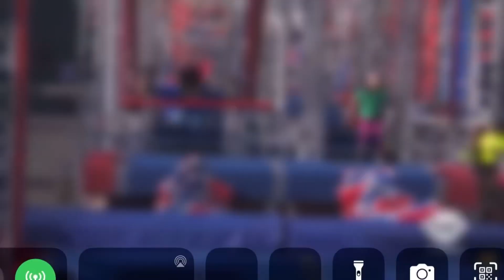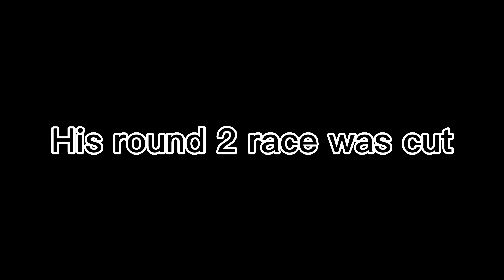Every Reeder Smith Run Anw Jr S1-S3￼￼￼￼